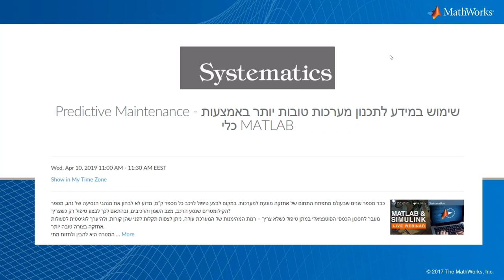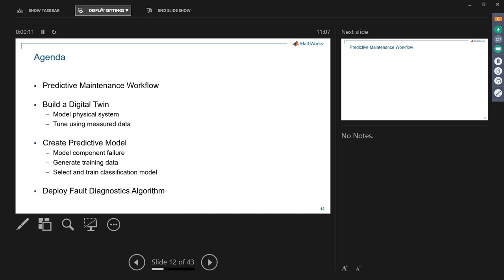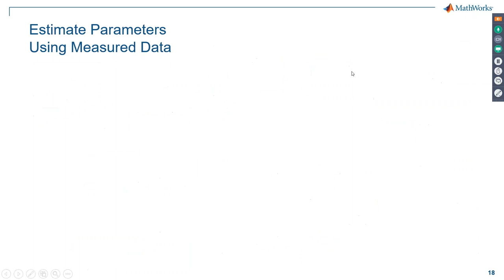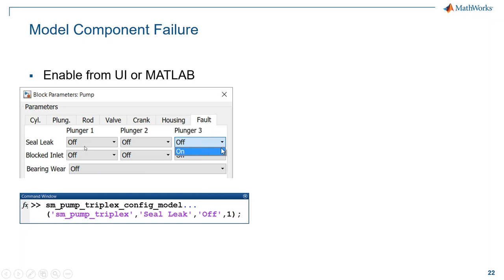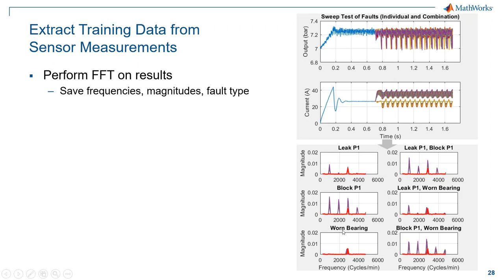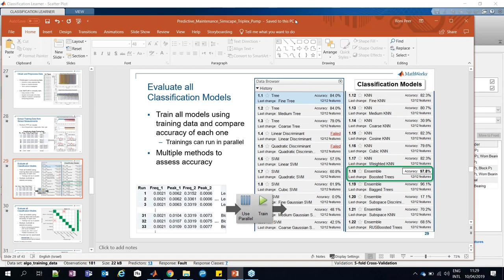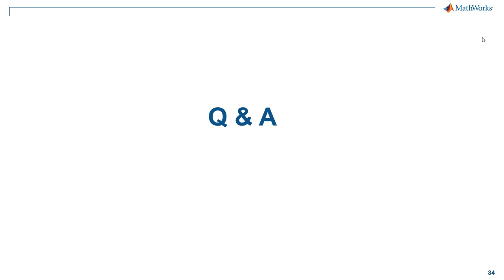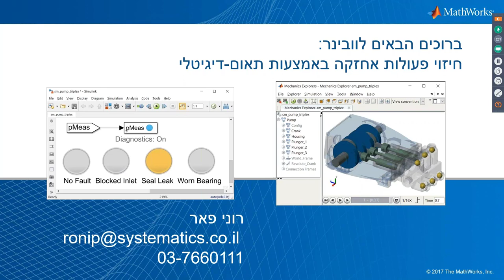Predictive Maintenance - MATLAB שימוש במידע לתכנון מערכות טובות יותר באמצעות כלי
רוני פאר בוובינר של חצי שעה למידה טכנית .
כבר מספר שנים שבעולם מתפתח התחום של אחזקה מונעת למערכות. במקום לבצע טיפול לרכב כל XXX ק”מ, מדוע לא לבחון את מנהגי הנסיעה של נהג, מספר הקילומטרים שנסע הרכב, מצב השמן והרכיבים, ובהתאם לכך לבצע טיפול רק כשצריך?

מעבר לחסכון הכספי הפוטנציאלי במתן טיפול כשלא צריך – רמת המהימנות של המערכת עולה, ניתן לצפות תקלות לפני שהן קורות, ולהיערך לוגיסטית לפעולות אחזקה בצורה טובה יותר.

המטרה היא להבין ולחזות מתי יופיעו בעיות במערכת, כדי לתכנן את עיתוי טיפולי התחזוקה באופן חכם.

בהרצאה זו נראה כיצד ניתן לבצע תכנון של אחזקה מונעת. ע”י שימוש בדוגמא של מערכת אלקטרו-מכנית, נראה כיצד ניתן לבנות מודל דיגיטלי של המערכת, ולעדכן אותו בהתאם לאופי השימוש במערכת בעולם האמיתי, ונראה כיצד הכלי Predictive Maintenance,  יחד עם שאר כלי MATLAB מאפשרים לנו לחזות בצורה טובה את התנהגות המערכת ולמנוע כשלים עתידיים.

ב-Webinar זה נראה:

-איך ניתן לעבוד עם מגוון של Data בסביבת MATLAB
-איך עושים שימוש באלגוריתמים של למידת מכונה (Machine Learning) לצורך אימון מודלים מתמטיים
-כיצד עושים שימוש ב-Digital Twin בכדי לחזות כשלים עתידיים